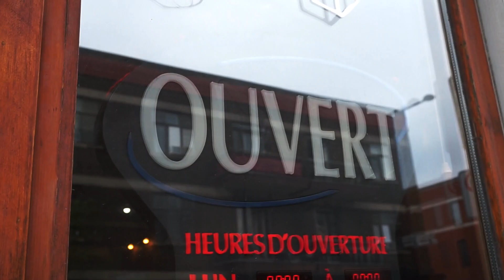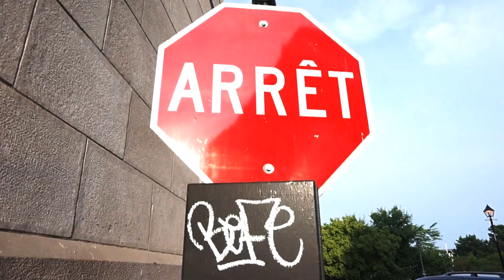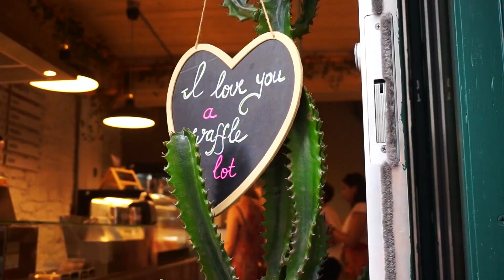Let's Rewind: Montreal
A weekend girls trip to Montreal, just a short drive from Boston to celebrate the start of summer. With instagrammer @ch3ytoday and some work friends, we scoped out Old Montreal (Vieux-Montreal) for the best poutine, the Chalet at Mont-Royal for the best views of the city, and the Montreal Botanic Gardens to smell the flowers in one of the most epic gardens in the world.

Check the website for upcoming posts on Montreal: 👉🏻